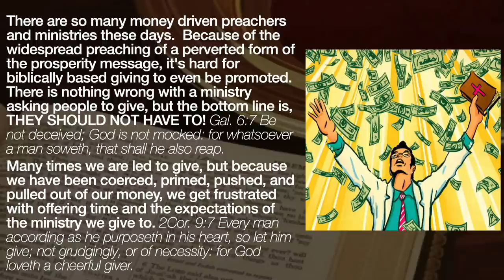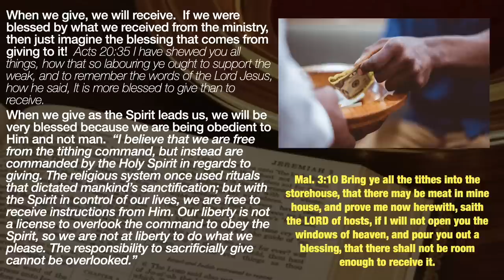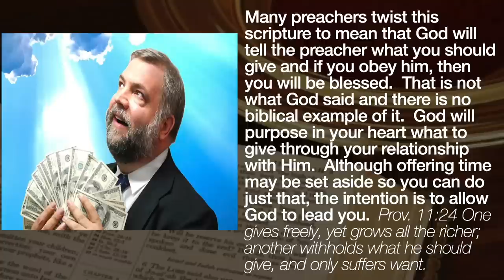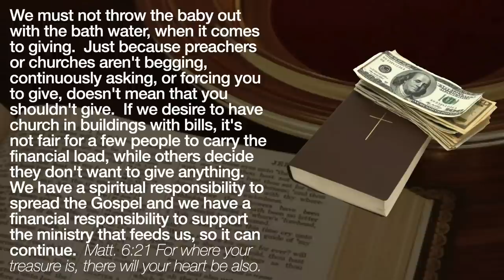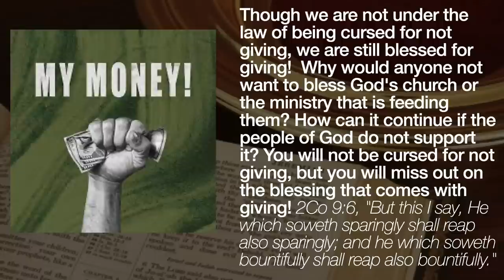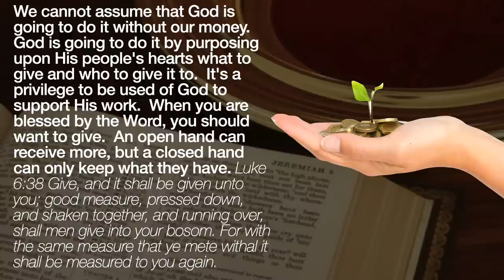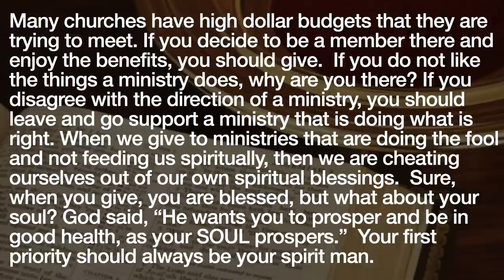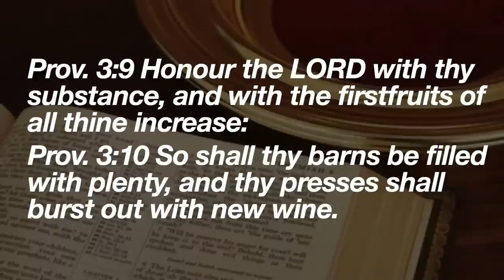The Right Way To Give! - A Message by: G Craige Lewis of EX Ministries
We are blessed when we give.  In this message, Pastor Lewis teaches the right way to give and be blessed by God.